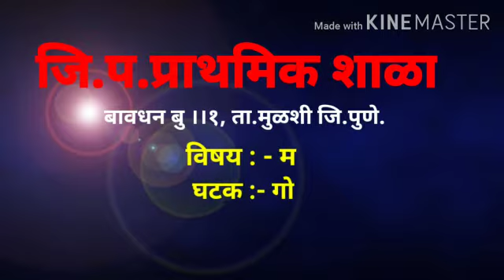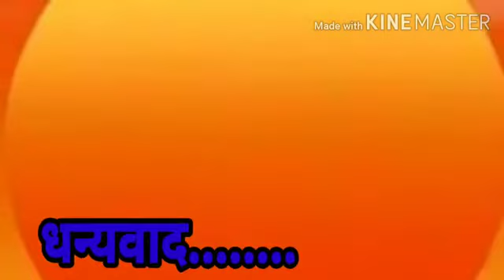गोष्ट मांजराची गंमत इयत्ता -पहिली विषय- मराठी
श्रीम राजलक्ष्मी शितोळे